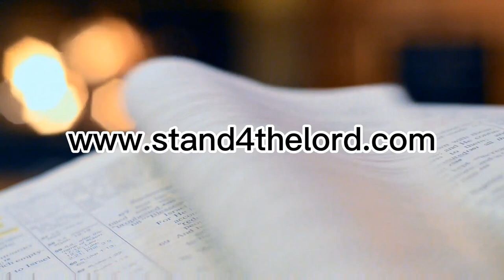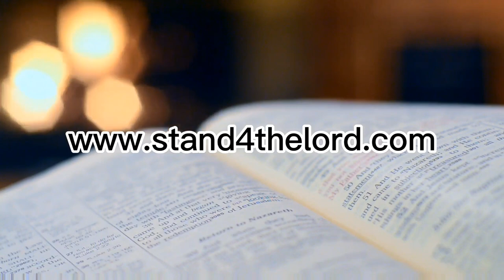James White vs The Bible - James White Does Not Teach The Gospel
The gospel means “good news”. The gospel is the proclamation of who Jesus is and what He did for His elect only.  The entire Bible (Old testament and New Testament) foreshadows and proclaims who Jesus is and what He did for His elect only (John 5:39, Luke 24:44).

Jesus is the Son of God (John 3:16), fully God and fully man (John 1:1 & 1:14) and second person in the Trinity (Matthew 3:16-17).

The gospel is God’s testimony concerning Jesus as revealed in the Holy Scriptures by the Holy Spirit which proclaims how Jesus the Christ (John 1:41, Matthew 16:16) was born of a virgin (Matthew 1:23) and born under the law to redeem His elect who were under the law and save His elect from their sins (Matthew 1:21, Galatians 4:4).

God’s elect /sheep are the people past, present and future from every tribe, tongue and nation God actively chose to redeem/ justify/save based on Christ. God chose in Christ before the foundation of the world was laid according to the good pleasure of His will for His glory (Revelations 5:9, Ephesians 1:4-5). God actively created and chose a people from every tribe, tongue and nation before they were born for salvation whom God has always loved because of Christ and only Christ (Romans 8). God’s elect are vessels of mercy prepared beforehand for glory to make known the riches of His glory (Romans 9). God’s elect/sheep are God’s chosen vessels of mercy that are Jews and Gentiles because of Christ. (John 10, Romans 9:23-26, Hosea 2:23)

God is Holy (Isaiah 6:3). God’s law is holy and good (Romans 7:12). The law of God demands perfection in word, thought, and deed at all times (James 2:10). The law was given through Moses (John 1:17).  The law condemned all mankind and brought knowledge of sin (Romans 3:19-20). All people are under sin and none are righteous (Romans 3:9-18). Sin entered the world through Adam and death through sin and death spread to all mankind because all sinned. (Romans 5:12-13).

Jesus Christ is the Passover lamb without blemish (1 Peter 1:19) for His elect by God’s sovereign grace (1 Corinthians 5:7). Just as the Israelites were released from Egypt after the death of the firstborn (Exodus 11-13) - Jesus Christ the firstborn of all creation (Colossians 1:15) justified all His elect at the cross from the wrath of God(Romans 5:9-11).  Jesus willingly went to the cross (Philippians 2:8) and offered one sacrifice for all time for His elect He sanctified (Hebrews 10:11-14) as their representative and High priest. Jesus was crucified for the elect’s sin and raised for their justification (Romans 4:25). It pleased God the Father to crush His only begotten Son( Isaiah 53:10) and God the Father accepted Jesus’ perfect sacrifice on behalf of  His sheep( Acts 2:23) . Jesus paid His elect’s sin debt and there is now no condemnation for those who are married to Christ (Romans 7-8).

By Christ’s knowledge He justified all His elect (Isaiah 53:11) and finished His mission (John 19:30). All of God’s sheep will believe God’s testimony concerning Christ because Jesus justified them by His perfect sacrifice on the cross. Not one sheep Jesus died for will perish. Jesus is the good shepherd. Faith(believing God’s testimony concerning Jesus) is the fruit of what Jesus accomplished for His sheep. God’s sheep are righteous before God by the imputed righteousness of Christ provided at the cross as prophesied in Psalm 32 and fulfilled in John 19. All Jesus died for are regenerated at God’s appointed time to believe God’s testimony concerning Christ on who Christ is and what He did at the cross( Acts 13:48).